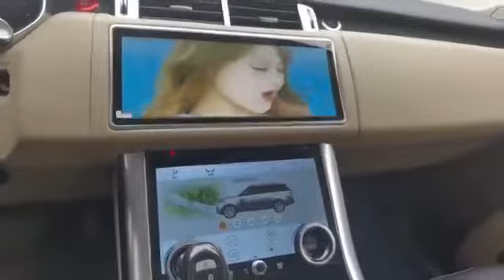NaviHua Auto electronic 10inch AC Board For Land Rover Range Rover Vogue L405 Sport L494